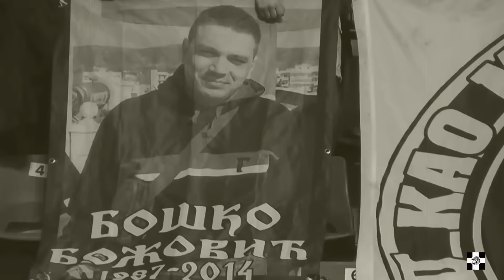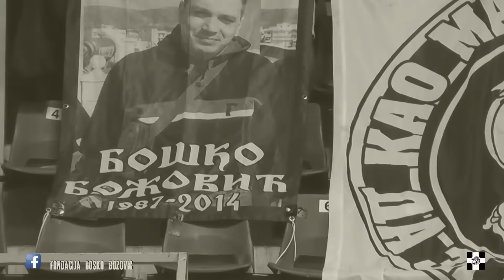Boškić : "Ne bismo mogli da umremo, a da nismo voleli Partizan .."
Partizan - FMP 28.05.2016